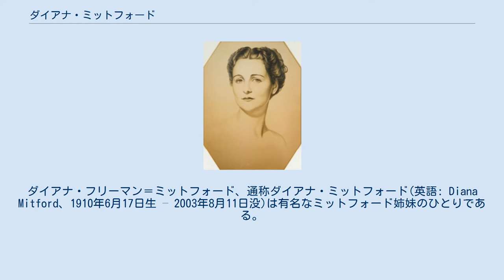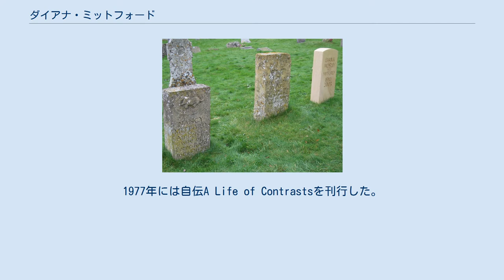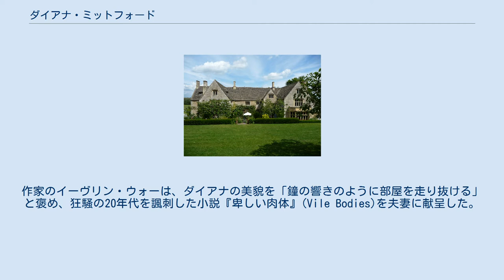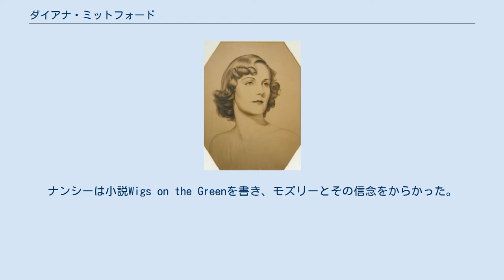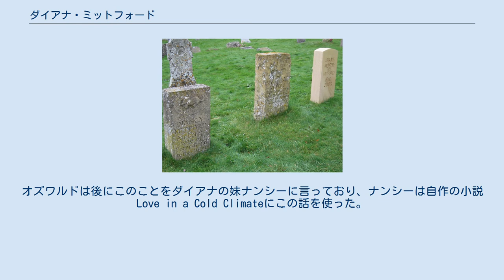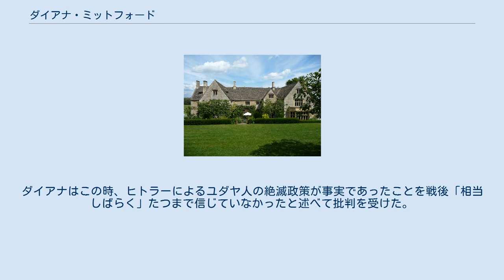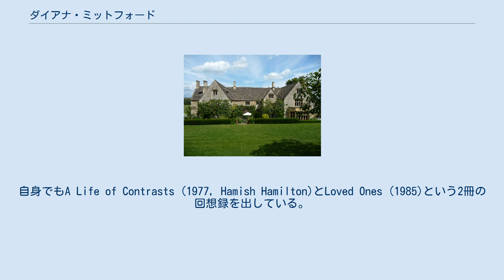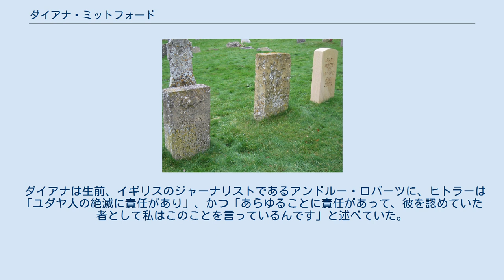ダイアナ・ミットフォード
ダイアナ・フリーマン＝ミットフォード、通称ダイアナ・ミットフォード(英語: Diana Mitford、1910年6月17日生 – 2003年8月11日没)は有名なミットフォード姉妹のひとりである。
最初はモイン男爵位の後継者であったブライアン・ウォルター・ギネスと結婚し、後に離婚して第6代イギリスファシスト連合党首だったモズリー準男爵サー・オズワルド・モズリーと結婚した。
1936年にミットフォードがモズリーと再婚した際の結婚式はアドルフ・ヒトラーを来賓に迎えてヨーゼフ・ゲッベルスの家で行われた。
結果的に、ダイアナはファシズムの大義にかかわる政治活動ゆえ、第二次世界大戦中に3年間拘留された。
のちにダイアナはパリに移住し、作家としてある程度成功した。
1950年代には『タトラー』に日記を寄稿し、『ザ・ヨーロピアン』誌の編集にも携わった。
1977年には自伝A Life of Contrastsを刊行した。
『ブックス&ブックメン』に定期的に書評を書き、1990年代には『イヴニング・スタンダード』にも寄稿した。
1989年にDesert Island Discsに登場した時は物議をかもした。
家族の友人だったジェイムズ・リーズ＝ミルンはダイアナに美貌について「私が会った中では、サンドロ・ボッティチェッリのヴィーナスに最も近い人だった」と述べている。
 アストホール・マナーの裏側 ダイアナ・ミットフォードは第2代リーズデイル男爵デイヴィッド・フリーマン＝ミットフォード(1878–1958、初代リーズデイル男爵アルジャーノン・フリーマン＝ミットフォードの息子)とその妻シドニー(1880–1963、庶民院 議員トマス・ギブソン・ボウルズの娘)の第4子で、3人目の娘だった。
クレメンタイン・チャーチルのいとこで、アンガス・オギルヴィのはとこであり、バートランド・ラッセルのいとこの孫にあたる。
ダイアナはベルグレーヴィアで生まれ、最初はバッツフォード・パークにある田舎の地所で育てられた。
10歳になってからはオクスフォードシャーにあるアストホール・マナーの一族の屋敷、それから父がスウィンブルックの村に建てたスウィンブルック・ハウスで育った。
1926年にパリに送られてそこで学校で6ヶ月通ったが、それ以外は数人の女性家庭教師から自宅で教育を受けた。
子ども時代に妹のジェシカ(通称「デッカ」)と、デボラ(通称「デボ」)はダイアナととくに親しかった。
 18歳の時、宮廷にお目見えしたすぐ後、こっそりブライアン・ギネスと婚約した。
アイルランドの貴族であったギネスは作家でビール醸造のギネス社相続人であり、モイン男爵位を継承することになっていた。
ダイアナの両親は最初この婚約に反対したが、そのうちに説得を受けて了承するようになった。
母シドニーは、このような若い2人が莫大な財産を抱えることになるのを非常に心配したが、結局ブライアンはふさわしい夫だと思うようになった。
2人は1929年1月30日に結婚した。
夫妻には1年に2万ポンド(インフレーション補正をして2016年の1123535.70ポンドに相当)の収入があった。
さらにウィルトシャーのビッズデンに地所があり、ロンドンとダブリンにも家を保有していた。
夫妻は「ブライト・ヤング・ピープル」として知られる上流階級の若者たちが集う貴族的な社交イベントの主催で知られるようになった。
作家のイーヴリン・ウォーは、ダイアナの美貌を「鐘の響きのように部屋を走り抜ける」と褒め、狂騒の20年代を諷刺した小説『卑しい肉体』(Vile Bodies)を夫妻に献呈した。
ダイアナの肖像画をオーガスタス・ジョン、パヴェル・チェリコフ、ヘンリー・ラムなどの画家が描いている。
夫妻の間には1930年にジョナサン、1931年にデズモンドという2人の息子が生まれた。
 ダイアナの2人目の夫、オズワルド・モズリー 1932年2月、ダイアナは社交界の花形エメラルド・キュナードの家で開かれた園遊会でサー・オズワルド・モズリーと出会った。
 モズリーはすぐに新しくできたイギリスファシスト連合の党首になり、ダイアナと恋に落ちた。
その時モ...